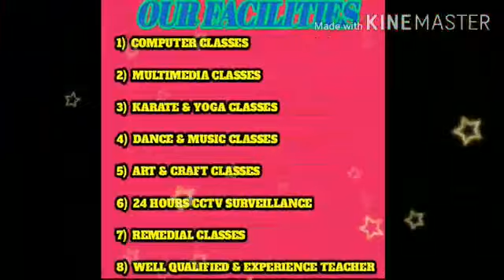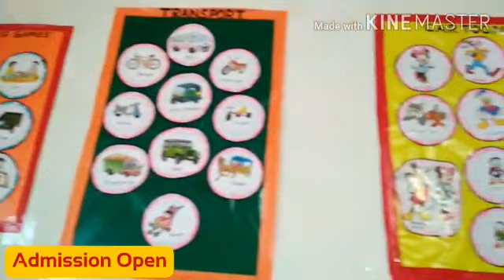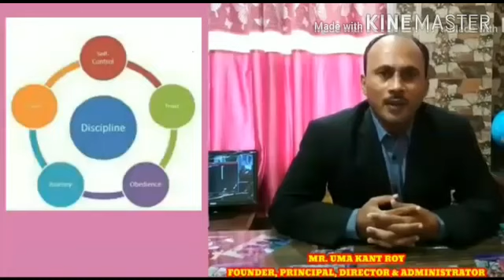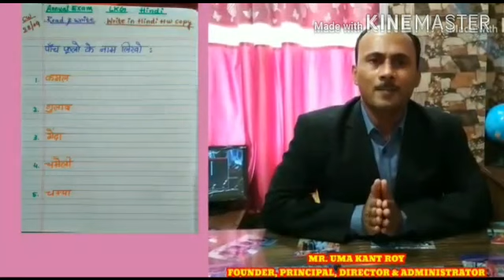ADMISSION OPEN -2021*REGIONAL IDEAL SCHOOL *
REGIONAL IDEAL SCHOOL KOLKATA
An English medium co-educational school
Class -Nursery to x
Rania Aurbindo Nagar kol -154
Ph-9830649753